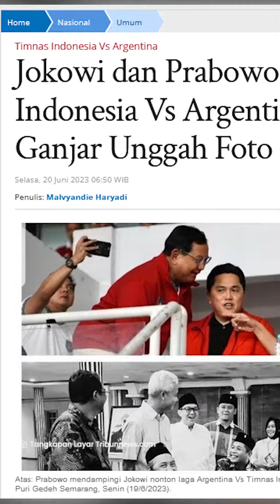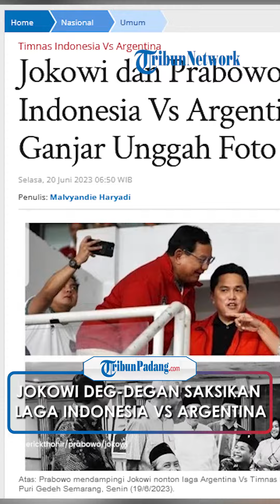Jokowi dan Prabowo Kompak Nobar Indonesia Vs Argentina di GBK, Ganjar Unggah Foto 'Gagal War Tiket'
TRIBUN-VIDEO.COM - Presiden Joko Widodo (Jokowi) menyaksikan laga FIFA Matchday antara Timnas Indonesia melawan Timnas Argentina di Stadion Utama Gelora Bung Karno, Jakarta pada Senin, (19/6/2023).

Presiden Joko Widodo (Jokowi) mengaku dirinya sempat deg-degan saat menyaksikan laga tersebut.

Ia takut Timnas Garuda menjadi lumbung gol tim Argentina yang merupakan juara Piala Dunia.

Meskipun demikian Presiden Jokowi mengatakan permainan Timnas Indonesia dalam laga tersebut cukup baik.

Meski kalah, Para punggawa Garuda bekerja keras dengan gigih melawan Tim peringkat satu dunia itu.